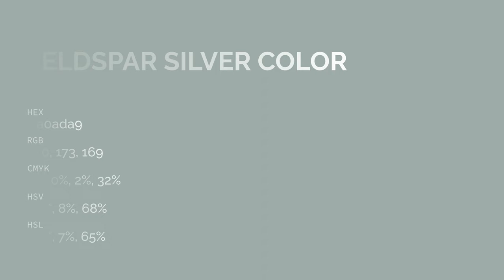Feldspar Silver color a0ada9 hex color - Green color - Warm color a0ada9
What color is Feldspar Silver ? a0ada9 hex color - Green color - Warm color a0ada9

Hex a0ada9 Color Code is also known as Feldspar Silver color.

Hex a0ada9 Color code in RGB color code model is created after adding 62.75% red color, 67.84% green color and 66.27% blue color.
Hex a0ada9 Color code in CMYK color (process color) code model is generated after subtraction of 7% cyan, 0% magenta, 2% yellow and 32% black.